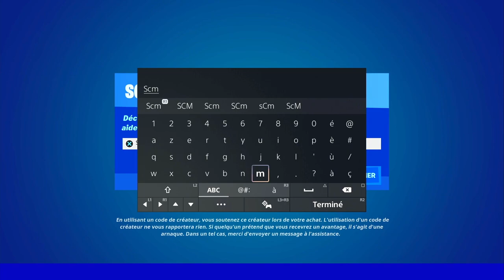DÉTRUIRE DES OBJETS EN ÉTANT A BORD D'UN VÉHICULE FORTNITE, ASTUCE DÉFI QUÊTE SAISON 2 CHAPITRE 3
▬▬▬▬▬▬▬ • BIENVENUE 😍 • ▬▬▬▬▬▬▬

▬▬▬▬▬▬▬ • PARTENAIRES 💪 • ▬▬▬▬▬▬▬

👉StealthGamer:
"SOISCOOLMEC"
"STRIKESOISCOOL"

TikTok "SoisCoolMecYTB"
👻Snapchat "soiscoolmec"

.▬▬▬▬▬▬▬ • TOP DON 💰 • ▬▬▬▬▬▬▬

▬▬▬▬▬▬▬ • MUSIQUE OUTRO 🎵 • ▬▬▬▬▬▬▬